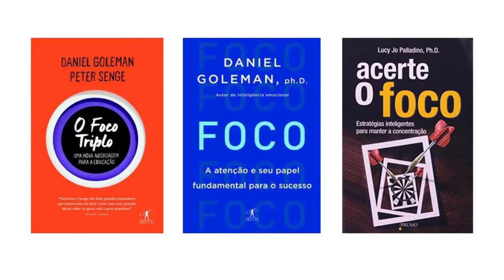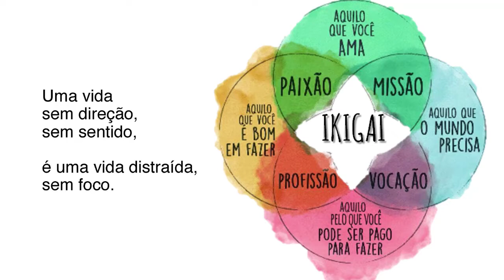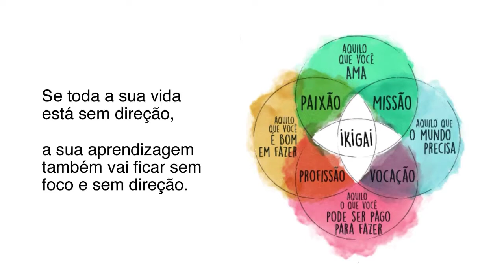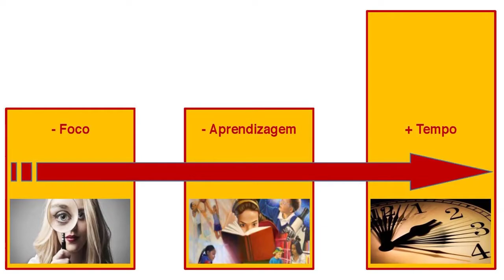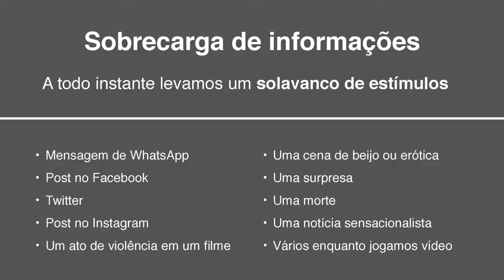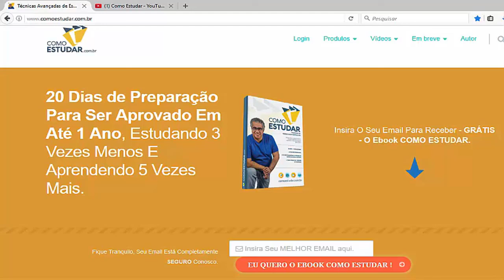COMO ESTUDAR - CONCENTRAÇÃO E FOCO NOS ESTUDOS 2